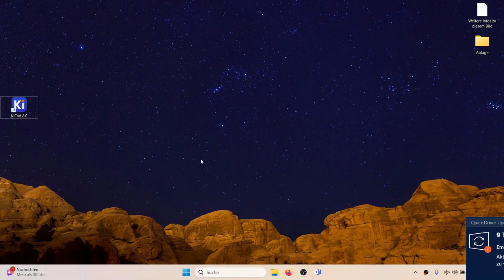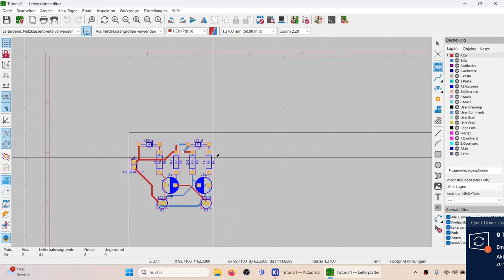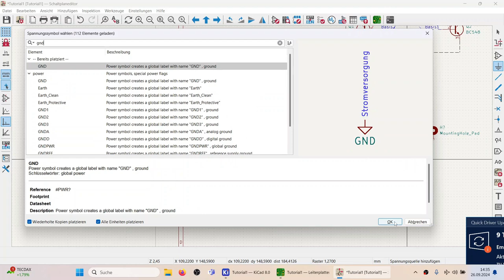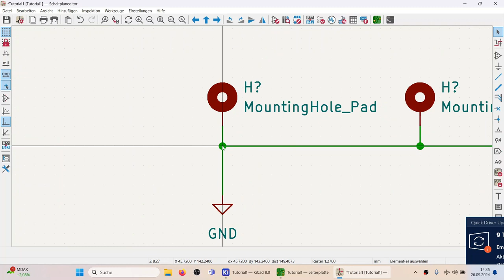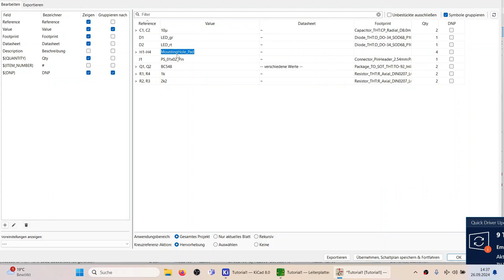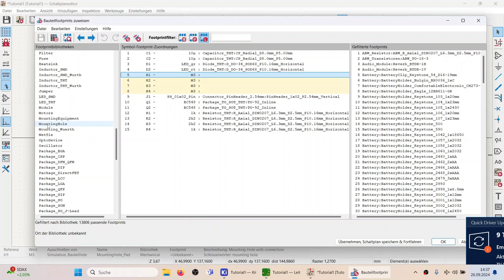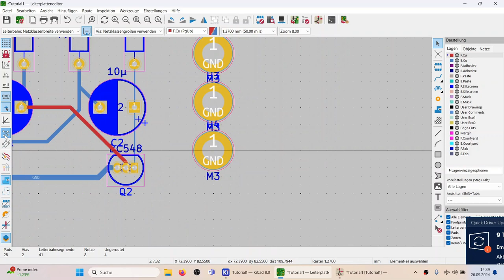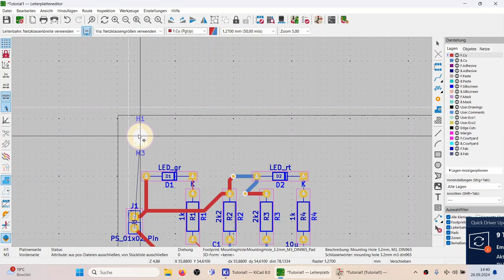KiCAD8 Teil 15 Leiterplatte mit weiteren Bauelementen ergänzen